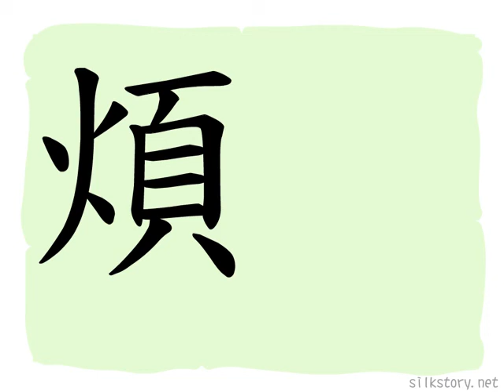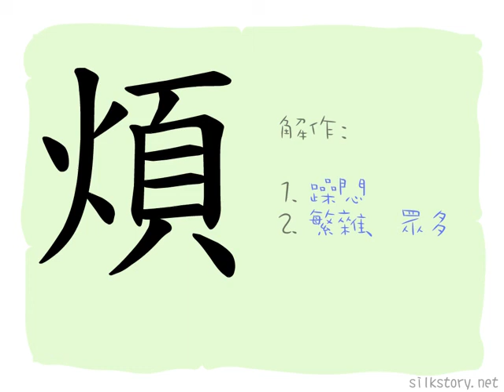漢字的故事 : 煩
「煩」字是由「火」字和「頁」字（人頭的像形）組成。人受困擾，思緒雜亂，頭如火燒。